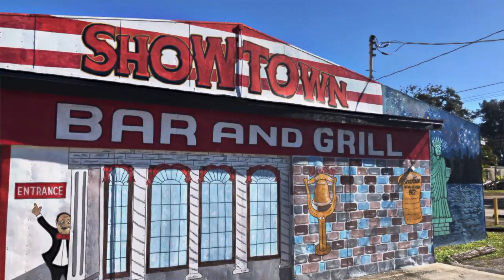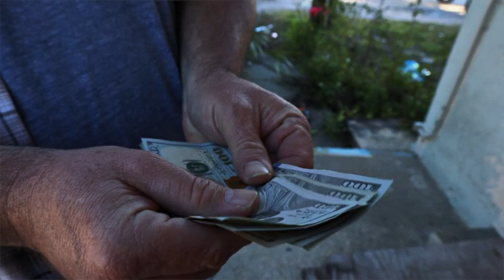Damon Fowler - Alafia Moon - 2021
2021 Landslide Record Release from Damon Fowler
Video for Alafia Moon.